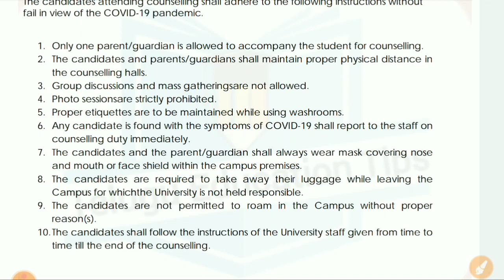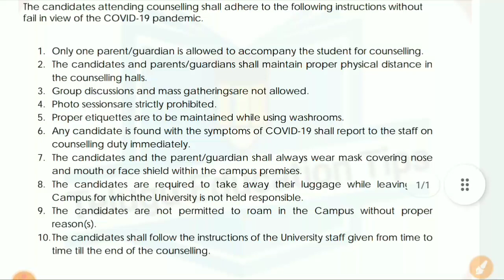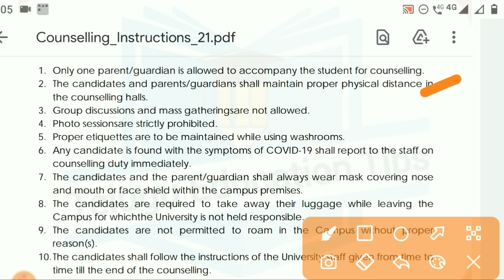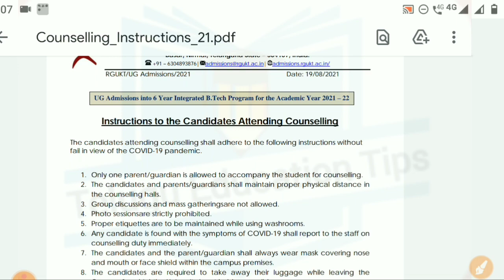ts iiit 2021 counseling instructions to follow in iiit in telugu